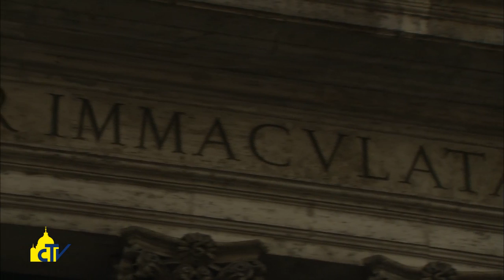Vatican Magazine " Maria, luce di speranza " 23-01-2015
Visitiamo la basilica di Santa Maria in via Lata, che custodisce una veneratissima icona mariana in stile bizantino, invocata come “Fonte di Luce” e “Stella del Mare”. Si dice che nei suoi sotterranei San Paolo sia stato prigioniero per due anni.